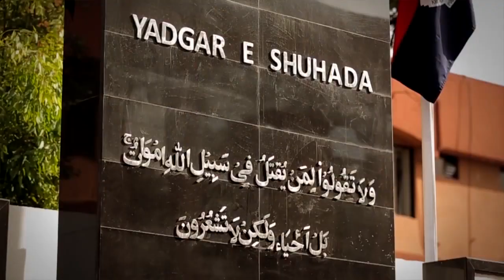Our Martyrs Our Heroes, Salute to the Heroes of Police on Martyrs Day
Our Martyrs Our Heroes, 4th August Yum-E-Shuhda Police